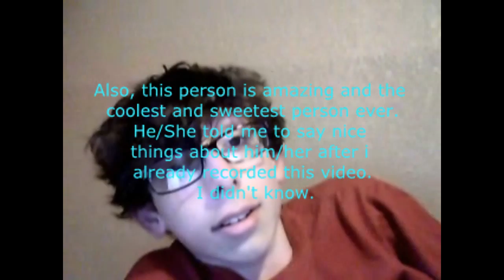IM BACK...AGAIN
Im finally back and kind of ready to start again.